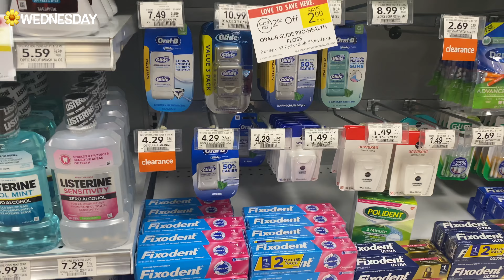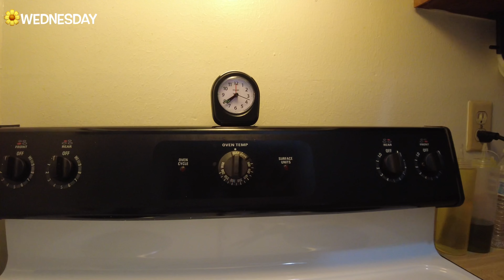*Detailed Productive First Week FAST TRACK Nursing School | Florida State University | ABSN | Vlog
*Detailed First Week in Nursing School Vlog style | Florida State University | ABSN

Hi beautiful viewer! This vlog was epic. I documented my first week at Florida State University’s Accelerated Nursing Program. I hope you enjoy and it gives some good insight into what the program is like and the day-to-day dynamics. Of course, each person will have a slightly different experience since outside of school we each live our uniques lives.

I share my highs and challenges, my productivity strategies, and my authentic experiences as a new nursing student.

Hello, thanks for exploring my channel today. My name is Kurrdeige and I make authentic vlogs highlighting bits and pieces of my life. I make lifestyle, travel, and foodie related content on this channel.

- Kurrdeige Alexander